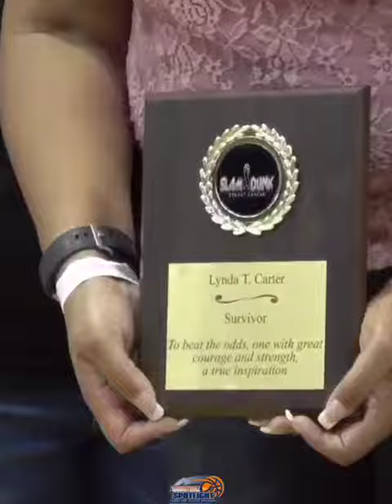SLAM DUNK BREAST CANCER MIXTAPE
Video from Mike